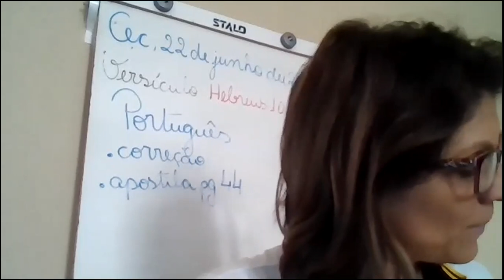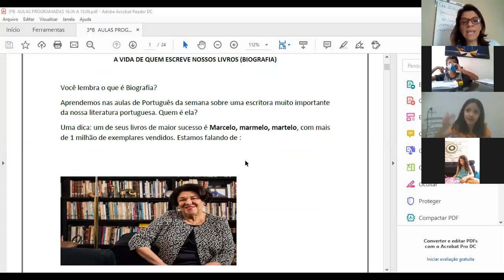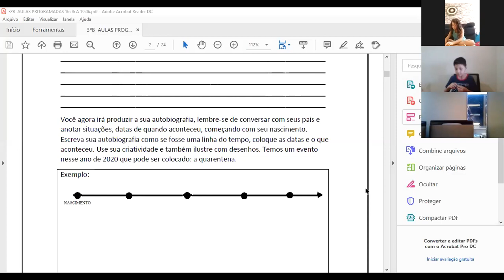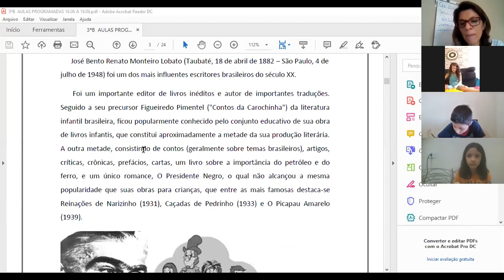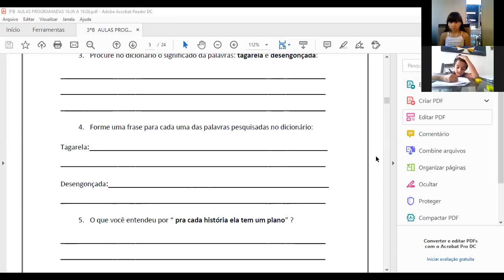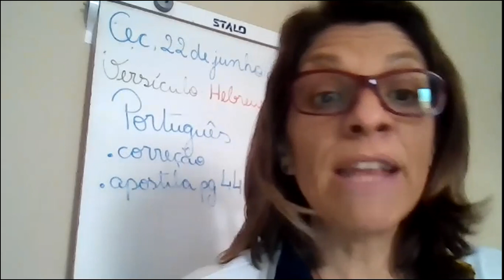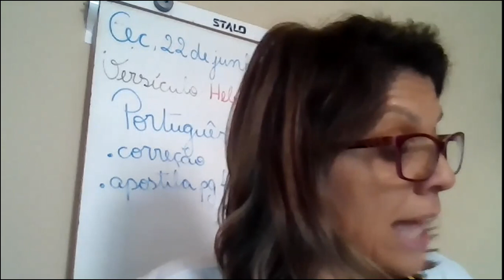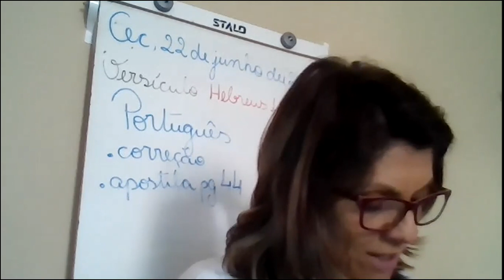3ºB 22.06 PORTUGUÊS